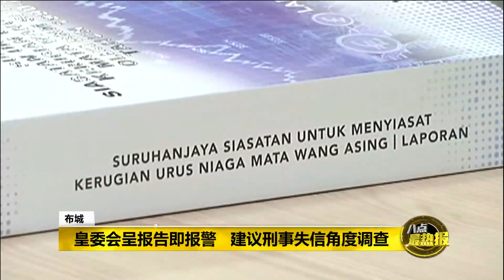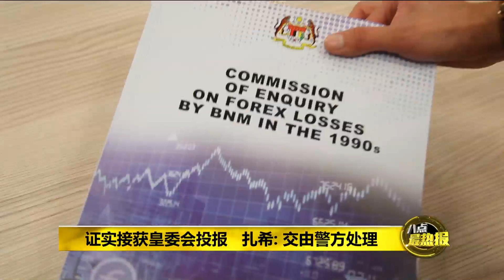Prime Talk 八点最热报 01/12/17 - 警方设小组查国行炒汇案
警方已成立一支特别小组，调查90年代国家银行炒外汇案，如果有必要，警方将随时传召时任首相敦马，和时任财政部长安华问话。